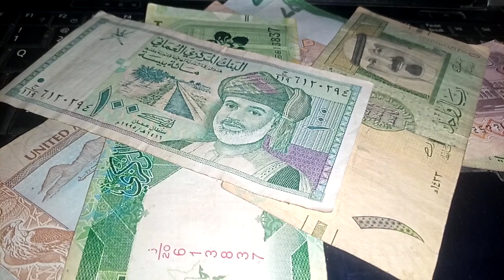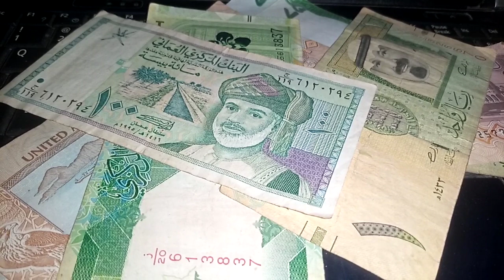IRAQI DINAR VS US DOLLAR RATE 💥9 AUGUST 2023 💥IRAQ DINAR EXCHANGE